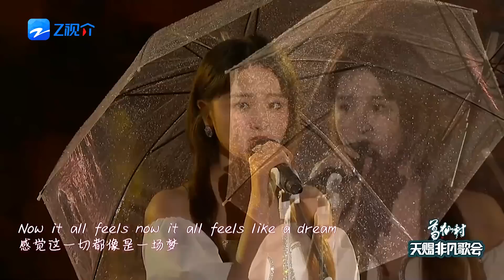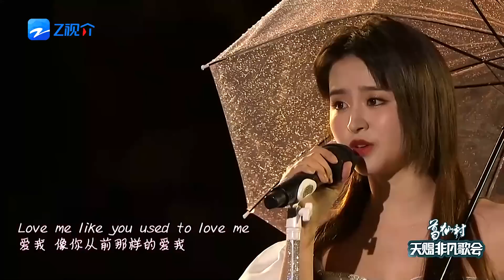王心凌《睫毛弯弯+月光》两曲连唱掀起无限回忆杀！Nene郑乃馨甜酷舞台反差感拉满！ 天赐非凡青春歌会 20230428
不仅春光趁早，见面也要趁早，浙江卫视《天赐非凡歌会》抓住春天的尾巴，4月25号-4月28号每日20:00准时上线！用四场主题歌会【火热歌会】【原创歌会】【青春歌会】【暖心歌会】打造一场极富想象力的音乐大秀！
CAST:张碧晨、郑钧、王心凌、希林娜依·高、黄绮珊、唐艺